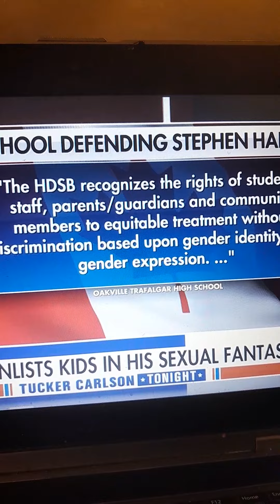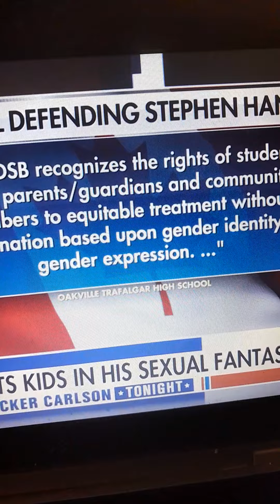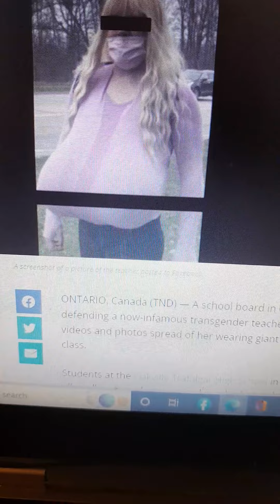BREAKING NEWS 👉CANADIAN SCHOOL DEFENDS T%ANS TEACHER WHO WENT VIRAL 👈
A NON FAMOUS TRANSGENDER TEACHER WHO WENT VIRAL ONCE VIDEOS AND PHOTOS SPREAD OF HER WEARING GIANT PROSETHETIC BREAST IN CLASS.

YOUR COMMENT IS WELCOME